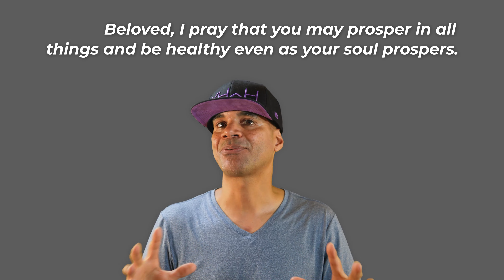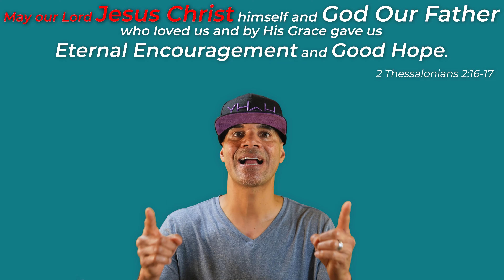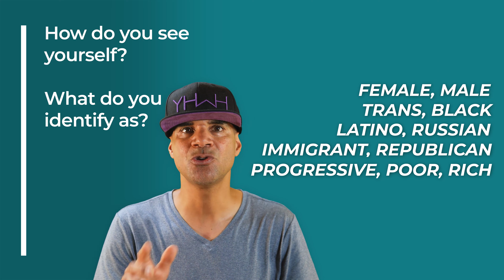The Easiest (and ONLY) Way to Discover Your True Identity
Truth Serum: Take 3. Identity. If you or someone you know is struggling with their identity, having trouble fitting in, dealing with rejection, or asking questions about their gender, race or looks -- this is a video designed to give answers and help. This is a Biblically based response to the age old question, Who Am I? If you do not know who you are, you can never discover your purpose in life, you can never have true contentment, and you can never have true peace. In a way that is easy for anyone to understand this video will tell you who you really are so that you can live the amazing life you were created to have. Enjoy!